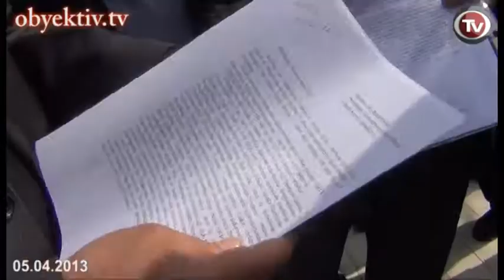ƏFQANISTAN DÖYÜŞÇÜLƏRİ ETİRAZ EDİR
Biz, "Obyektiv tv"-nin əməkdaşları çoxsaylı izləyicilərimizin intellektual səviyyəsinə güvənib, onların demokratik dəyərlərə önəm verən, qanunun aliliyinə hörmətlə yanaşan insanlar olduğunu düşünərək aktual xəbər səhifəsində "Şərhsiz" rubrikası yaratdıq. Təqdim etdiyimiz süjetlərə uyğun izahlayıcı mətn yazmadan baş verən olaylarla tanış olub dəyər verməyi, gerçəklikləri olduğu kimi qəbul etməyi tamaşaçıların öhdəsinə buraxırıq. Azərbaycan reallıqlarını bizim gözümüzlə görün... BURA VƏTƏNDİR...